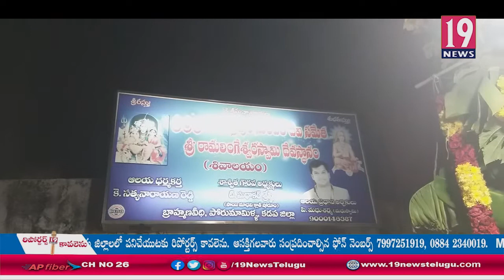పోరుమామిళ్లలో శివరాత్రి పండుగ సందర్భంగా భక్తులతో కిటకిటలాడిపోతున్న రామలింగేశ్వర స్వామి దేవస్థానం